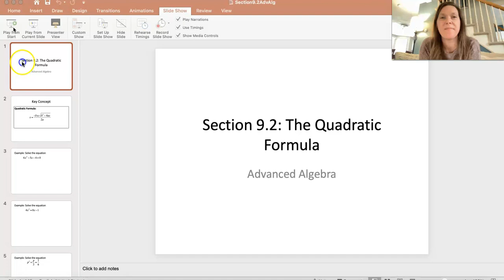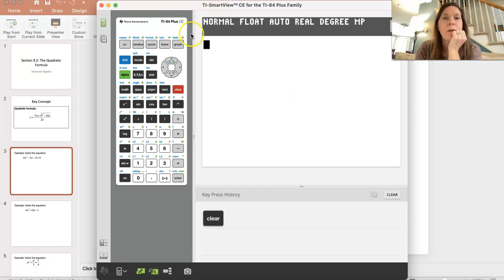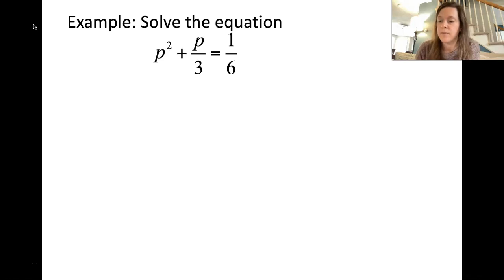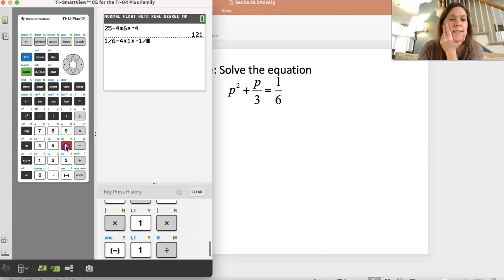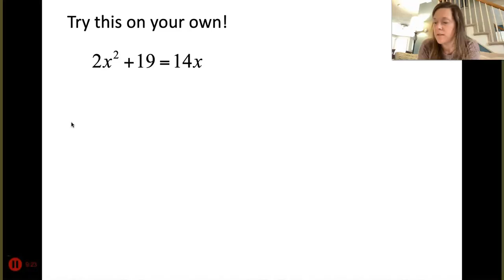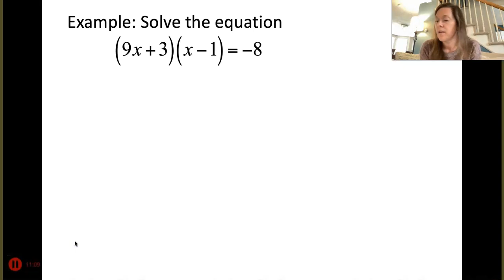Section 9.2 Part 1 Notes Adv Algebra